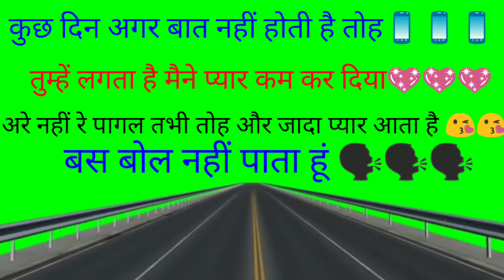Bohot pyar krta hu I miss you..k...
All types video and song